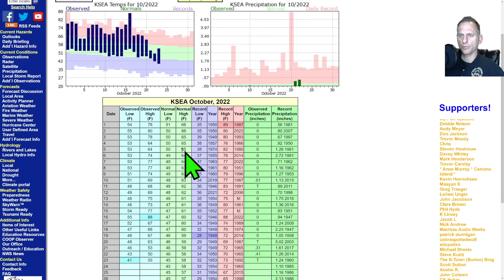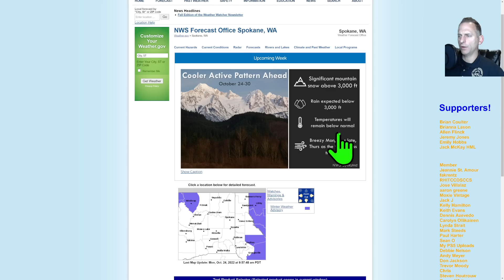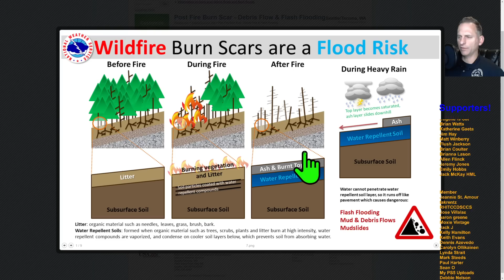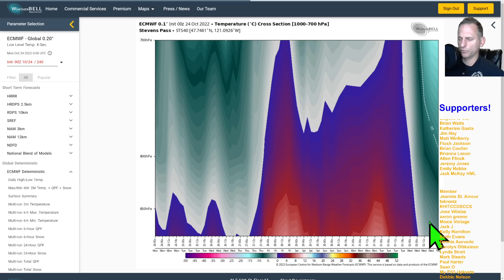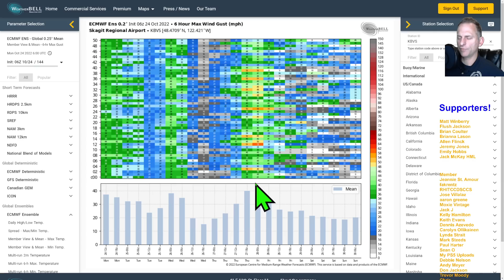Thunderstorms, then Atmospheric River for the Pac NW!